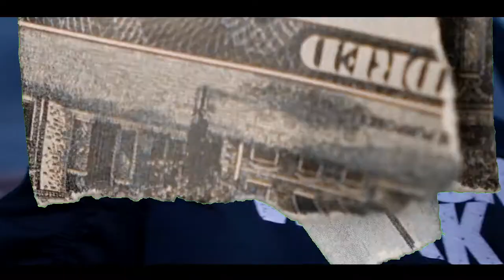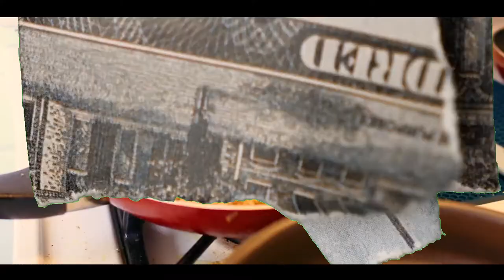Taylor Made - Some Money